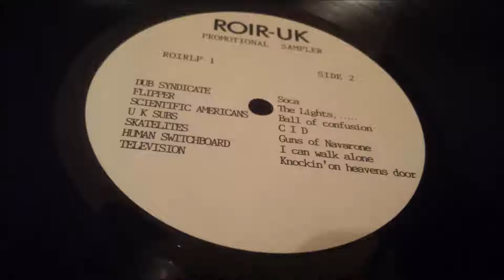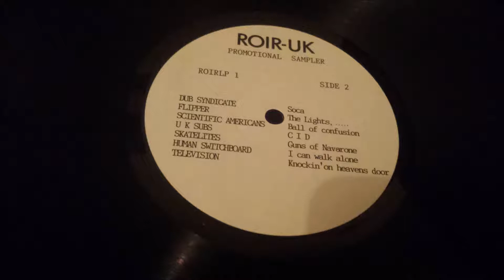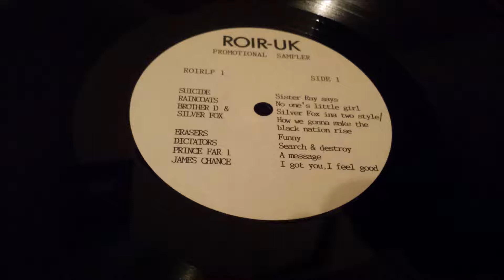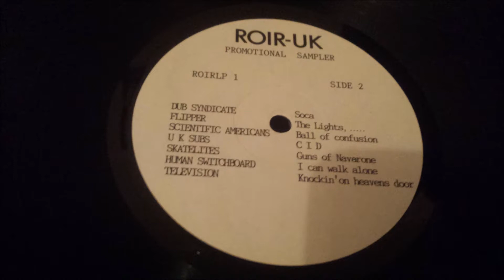Brother D & Silver Fox - How We Gonna Make The Black Nation Rise